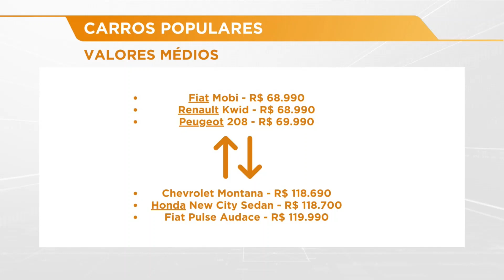Qual impacto dos cortes de imposto para carros no Paraná